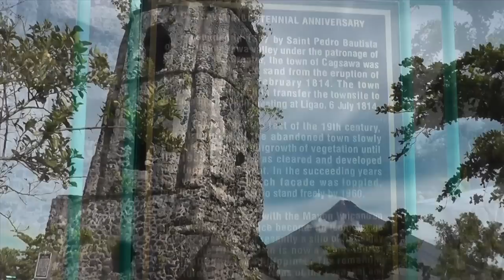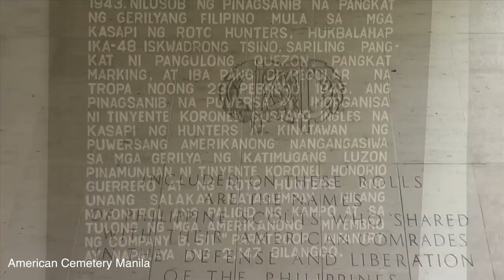Mayon Volcano, Cagsawa Ruins, Philippines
Philippines Vlog: We traveled to Legazpi to see Mayon Volcano. Flying into Legazpi, we were amazed at the beautiful landscape, thousands of coconut palms cover the surrounding hills of Bicol, the southernmost region of Luzon. In the distance, the almost perfect cone of Mayon Volcano appears, rising through the clouds, 8,081 ft (2,043 m) in elevation.

Volcanic activity and tremors have been increasing during the past several weeks, prompting evacuations in the area. As the volcano simmers, the local news stations report; an eruption is imminent.

Mayon is a perfect stratovolcano and one of the most famous active volcanos in the world. The symmetry of this geographical wonder is mesmerizing, I could sit silently and watch it for hours. We were very fortunate to have a few clear days to observe Mayon. On our last couple of days a thunderstorm moved in and obscured the view completely.

After Legazpi, we flew back to Manila and spent our last day visiting Laguna, Los Banos and the American cemetery.

Overall, traveling the Philippines was the experience of a lifetime. The landscapes, the beaches, the mountains, the lovely Filipino people... all so beautiful, it made for an unforgettable experience.

xo,
Christine